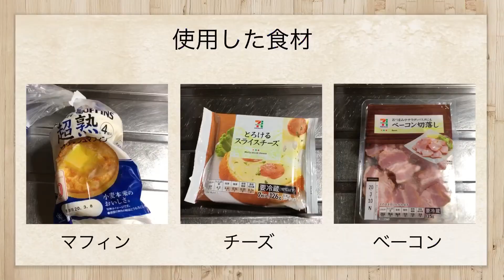ホットサンドメーカーでチーズフォンデュ風ベーコンチーズ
ホットサンドメーカーを使った調理シリーズ。
5回目はベーコンチーズです。
ベーコン、チーズ、マフィン共に余り食材で賞味期限も切れそうだったので急遽作りました。
結構勘でやったんですけれど、案外上手くいってくれて驚いています。
やはりベーコンとチーズの組み合わせは最強ですね。
裏面はよく焼けたのですが、表面の焼きは甘かったかも。
もう少し焦げ目をつけても良かったかもしれません。
あとは、焼いている時の音をもっと大きくしたかったかな。
編集ソフトを変えた関係で、新ソフトのクセがわかっていなかったので次回改善します。

普段はゲーム実況をやっています

今後は第3シリーズのバーガーバーガーが編集ありで
投稿まで時間がかかるので
編集あり動画と編集なし動画を使い分けて投稿していきます。